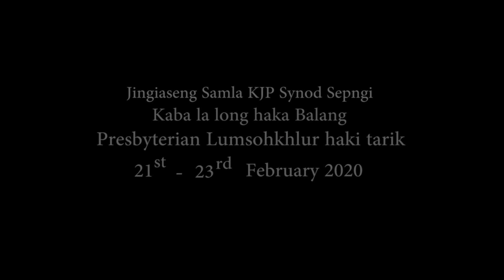Teaser ll Ka Synod Kaba Heh ll balang Lumsohkhlur ll Ha Shwa U Covid-19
Camera
Jerry kurbah
Stone PVC
Generous kurbah

Editing Jerry kurbah

JPS studio

Mairang Mission

West Khasi Hills District

Ngi ai khublei Krismas ia phi baroh .